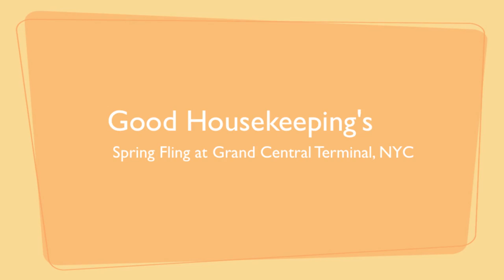EM @ Good Housekeeping's Spring Fling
A spin around Good Housekeeping’s showcase of lifestyle products—from lipstick to household cleaners.